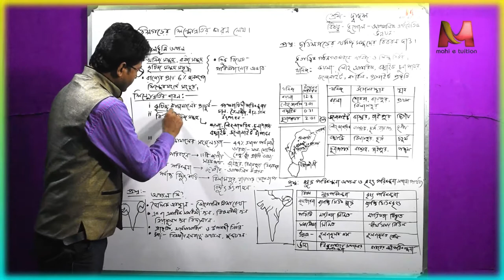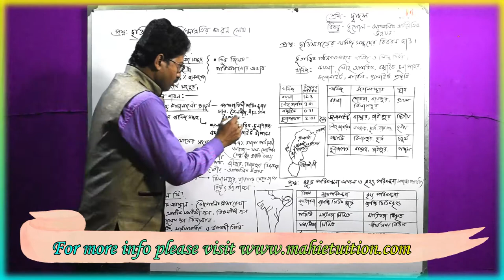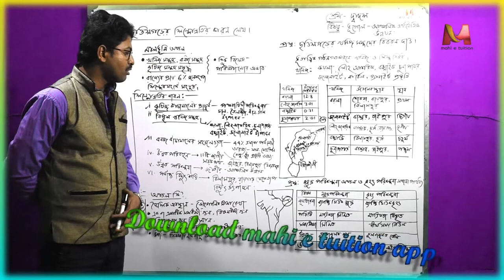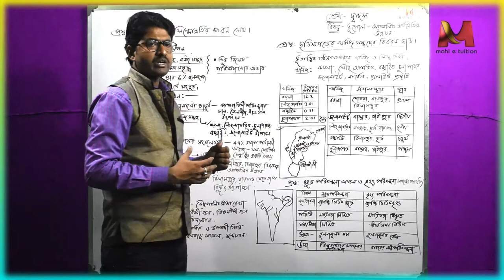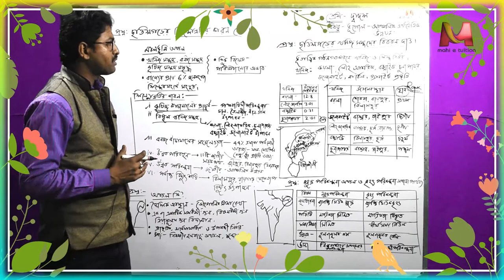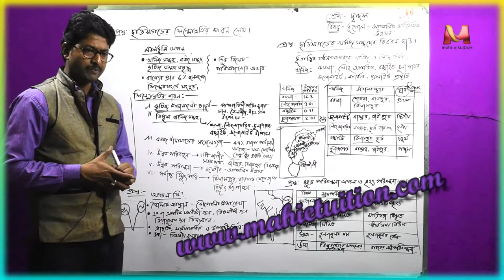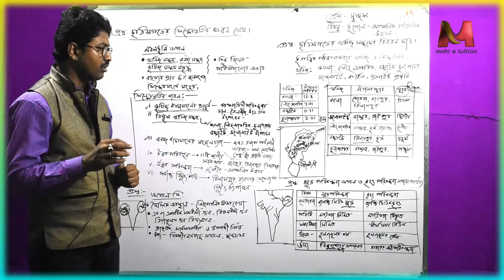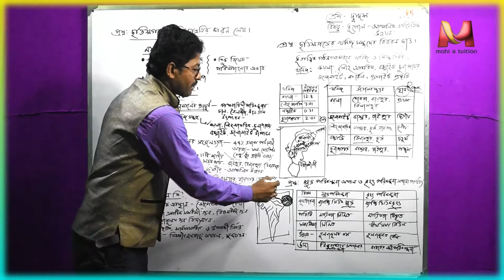45 Arthanaitik karjabali part 4 XII geo